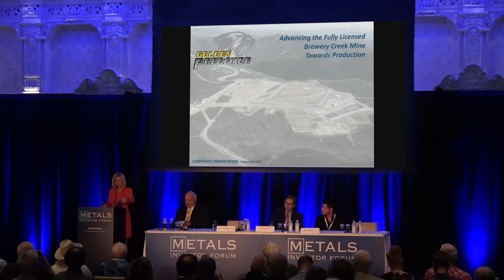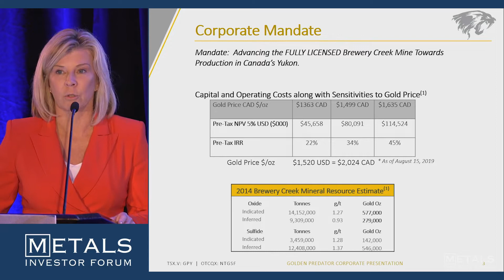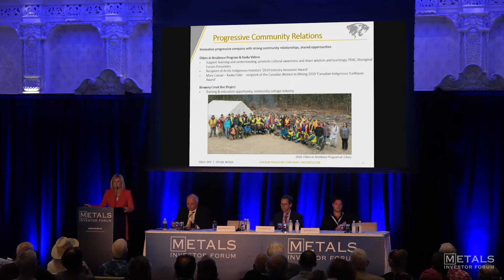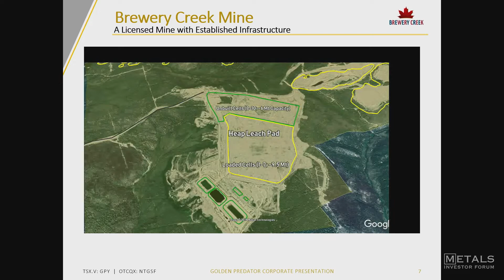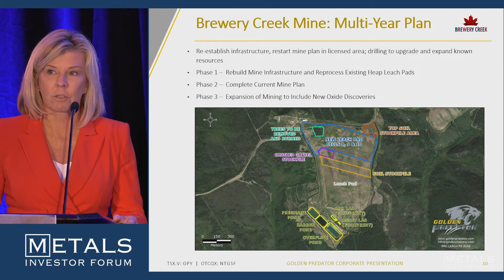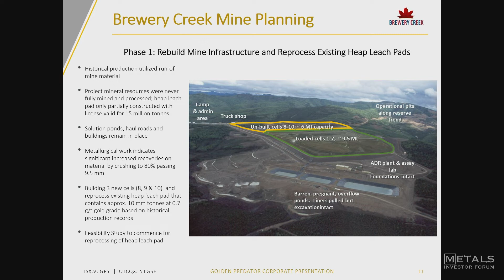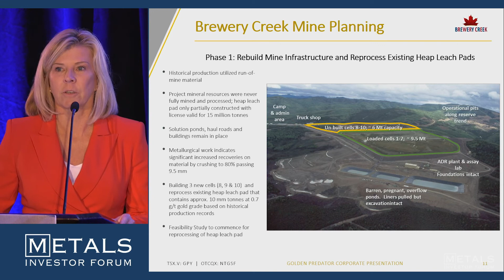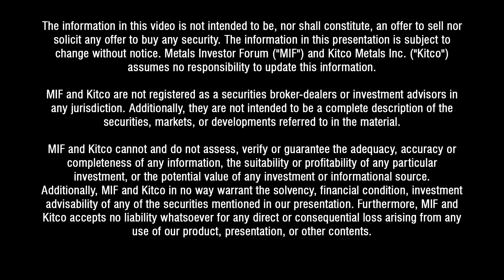Janet Lee-Sheriff, CEO of Golden Predator at the Metals Investor Forum on Sep 6-7, 2019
Janet Lee-Sheriff, Chief Executive Officer of Golden Predator (TSX-V: GPY) delivers a presentation at the Metals Investor Forum on Sep 6-7, 2019 in Vancouver, BC.